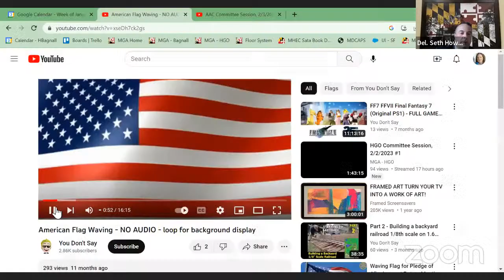AAC Committee Session, 2/3/2023 #1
Anne Arundel streaming session for Friday, February 3, 2023 @ 8:30 AM